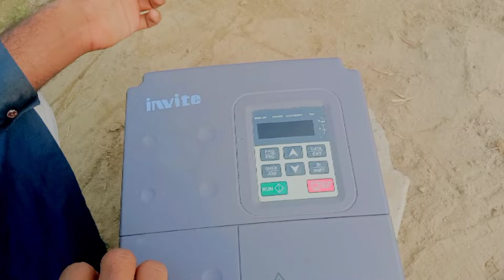Ghar k Kam|Hotling with Friends|Solar system kesa hy|LaiL Badshah Vlogs 2024